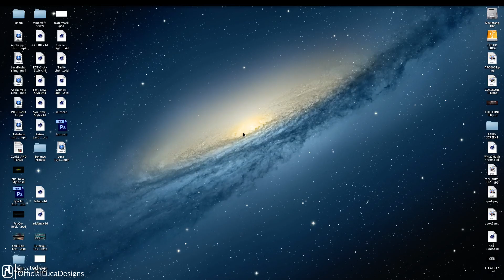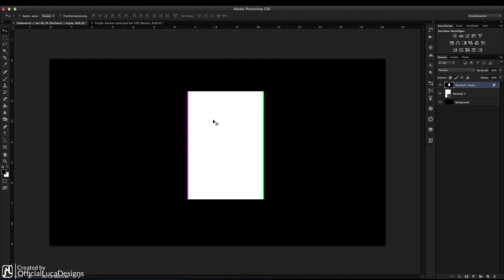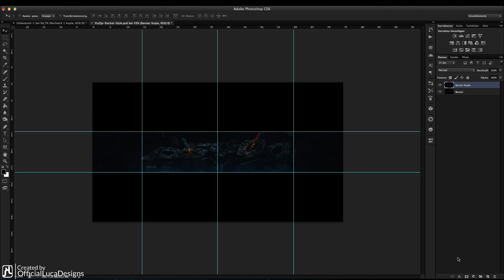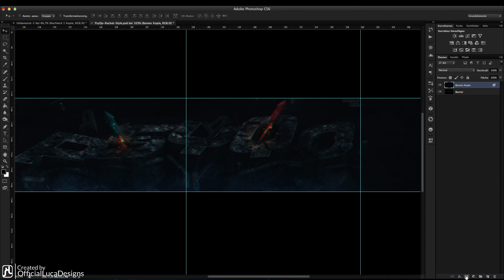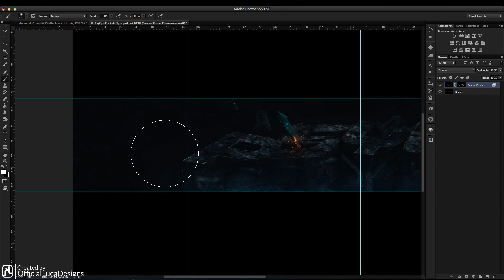Was ist der RGB-Effekt? // Tutorial! [HD]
In diesem Tutorial erkläre ich einen coolen Effekt namens "RGB-Effekt"!
Außerdem beachtet bitte die Ankündigung im Video, ich habe jetzt einen Teamspeak-Server und nehme jetzt auch Aufträge über Paysafecards an!

Music and Rights:

(Got Permission)

(Got Permission)

(Got Permission)

(Got Permission)